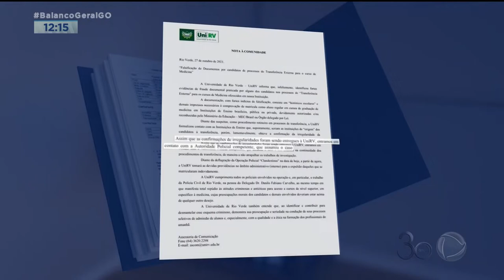FALSIFICAÇÃO EM MORRINHOS: HOMEM FAZIA CNHs E VENDIA PELA INTERNET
HOMEM MONTOU UMA CENTRAL DE FALSIFICAÇÃO DE CNH'S E VENDIA TUDO PELA INTERNET.